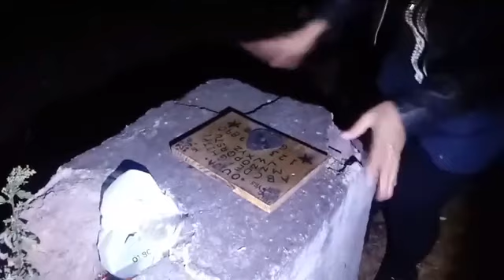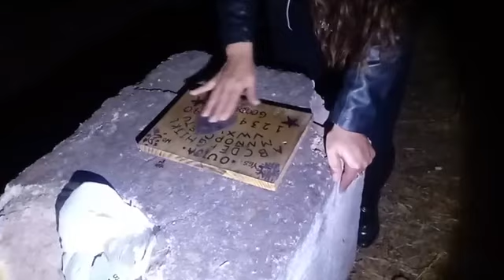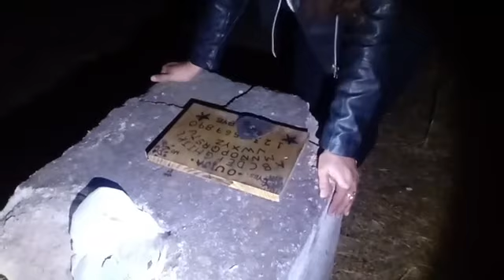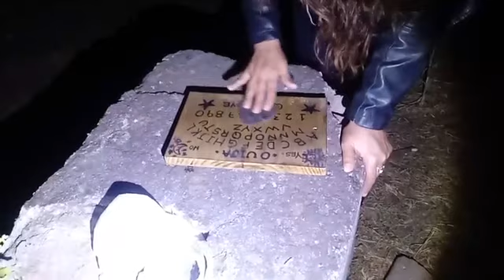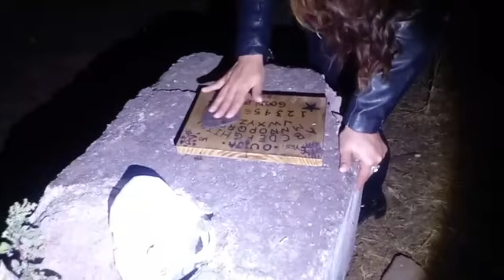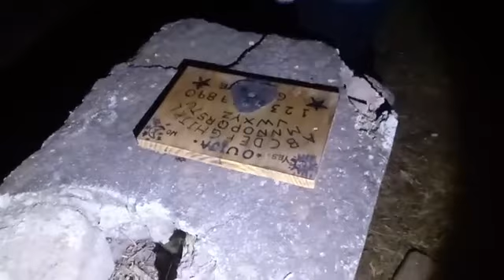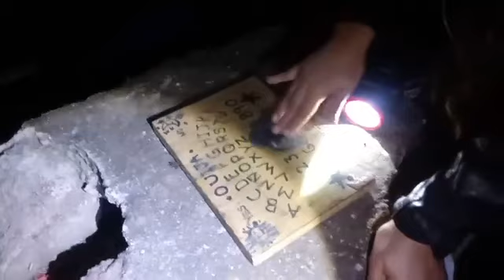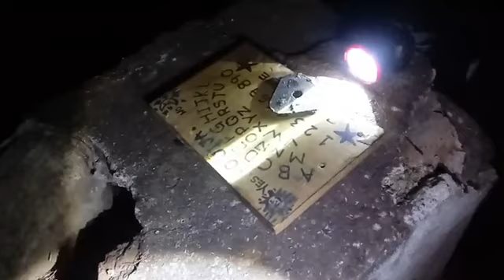Investigacion casa abandonada